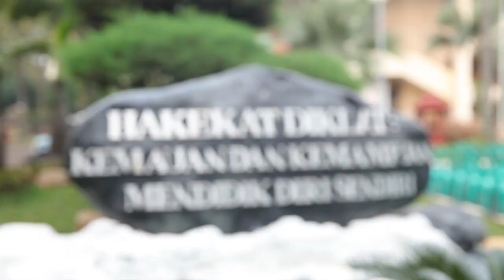MAKRAB AKIP 50 PART 1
Promnight AKIP angkatan 50 bagian ke-1